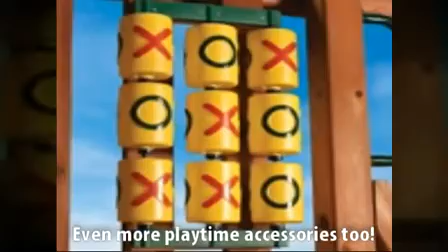Pioneer Peak Swing Set - Gorilla Playsets - PlaysetKing.com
The Pioneer Peak swing set is a premium playset takes the Blue Ridge line to a whole new level, literally!  With addition of a second sandbox and platform, kids can test their balance on the footbridge before zooming down the wave slide!